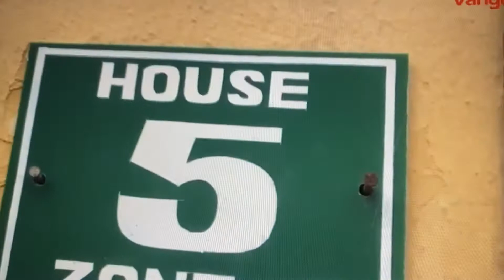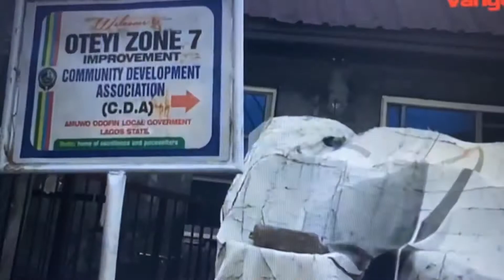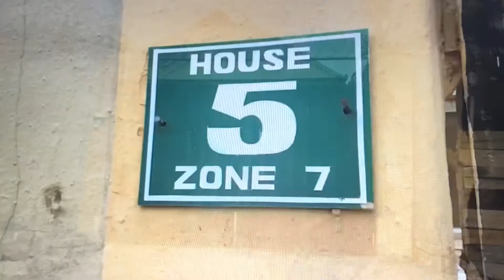Husband Set UK Based Wife And Her Only Brother Ablaze 💔💔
Man set his UK base wife and her only brother on fire in their Lagos home 💔💔